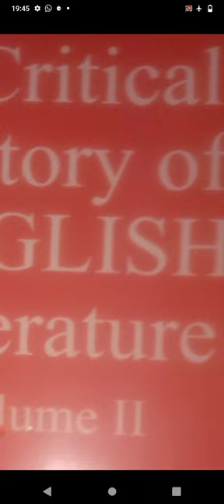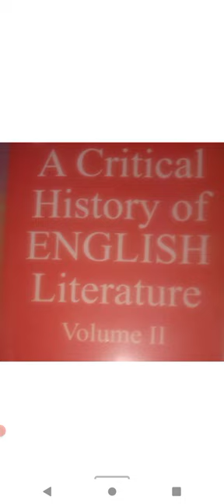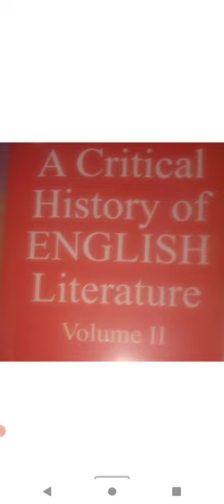Restoration period (critical history)